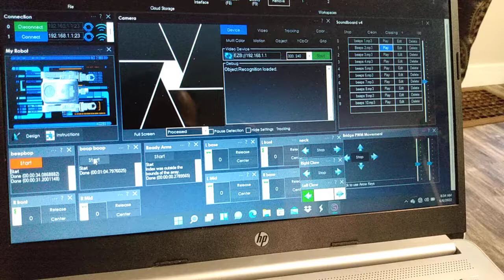Arc has a new body: Roli java script test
my @EZRobotInc A.r.c. (annoying robotics companion) from 2015 is still kicking and just got a planetary explorer inspired update and a beeping personality. java script testing time